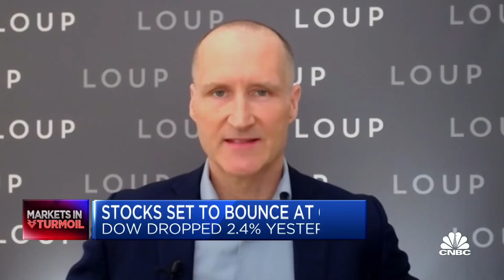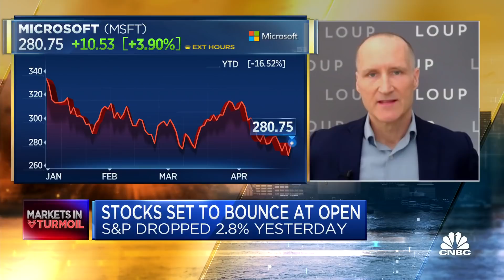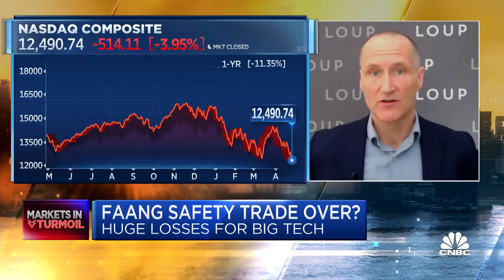Gene Munster on Big Tech earnings: We're not out of the woods yet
Gene Munster, Loup founder and managing partner, joins CNBC's 'Squawk Box' to break down the sell-off in tech stocks amid a busy week of earnings.